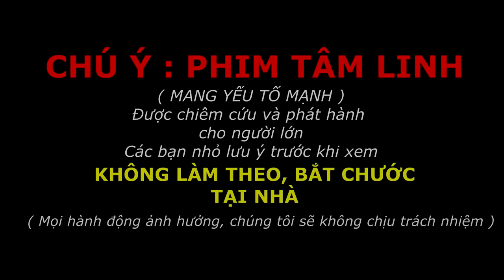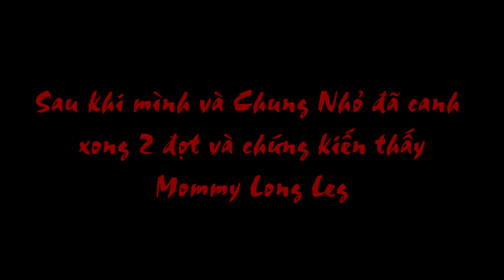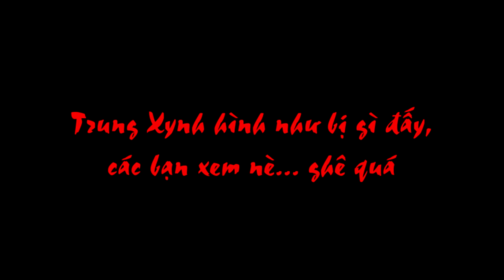Camera Quay MOMMY LONG LEGS Vào Nhà ( CẤM XEM ) - Bảo Ren